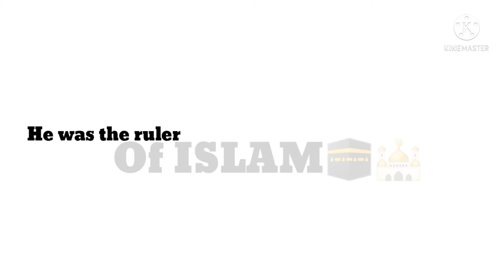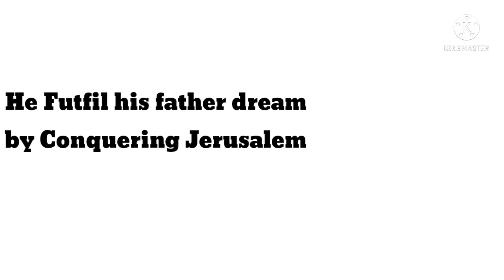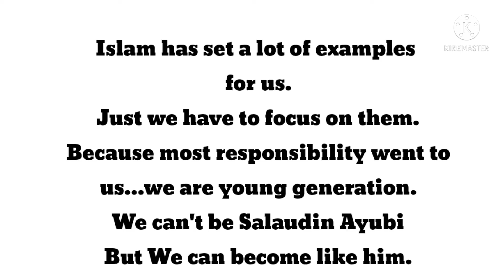Salaudin Ayubi🗡️ (صلاح الدین ایوبی کون تھا؟).. EYUZ First Video ..For more like share and subscribe